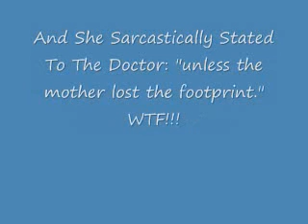Nancy 3/25/10 Marc Bookal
Marc Bookal's Grandparents Hoping For Answers.

KINGSTON — The Rev. Grace Coston was lying in bed, watching a cop drama on TV Tuesday night, when her mind flashed to the fate of her missing grandson, Marc Bookal.

"All I could think was that maybe he was abducted and sold," she told the Times Herald-Record. "That's what I hoped, anyway."